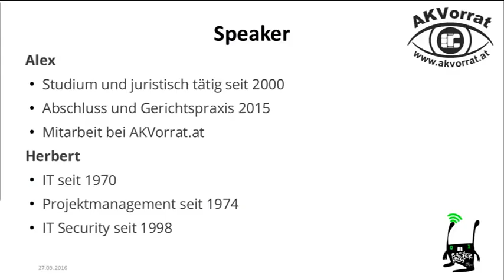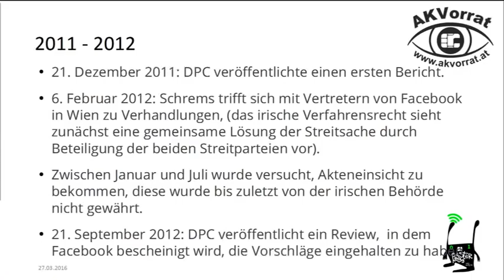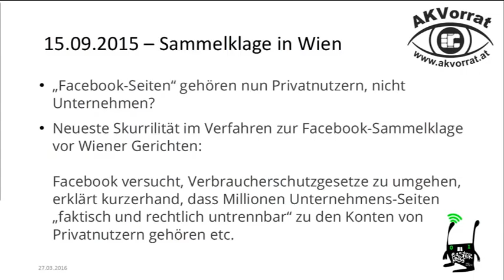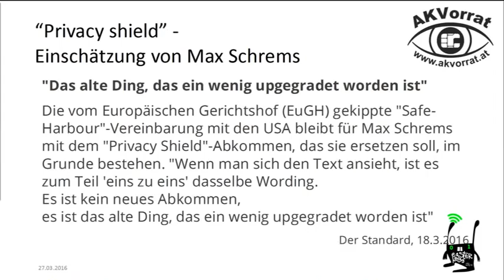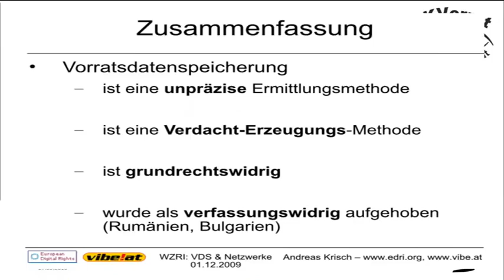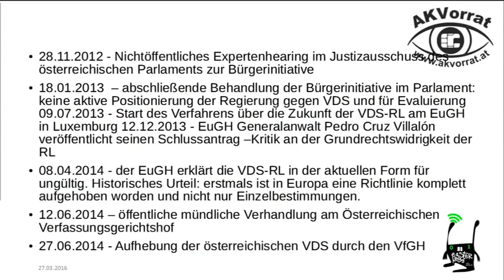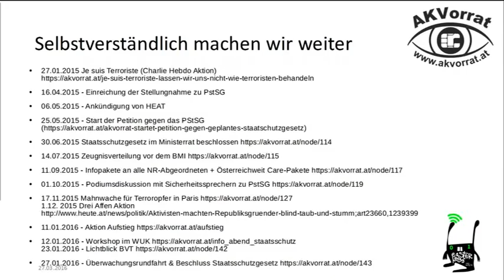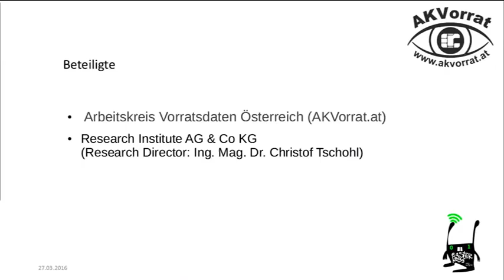Vorratsdaten weg, safe harbour weg, was weiter? Erfolge ö. Netzaktivisten und die nächsten Themen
Österreichische Aktivisten haben erstmals die Aufhebung einer gesamten Verordnung der EU erzwungen.
Die Basis für den Datenaustausch zwischen europäischen und US-Unternehmen wurde aufgehoben, ein Erfolg von Max Schrems.
Gibt es Rezepte zum Erfolg?
Was sind unsere nächsten Themen?

Dauer:
51 min

Datum:
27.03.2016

Gehalten auf der Easterhegg 2016:
fahrplan.eh16.easterhegg.eu